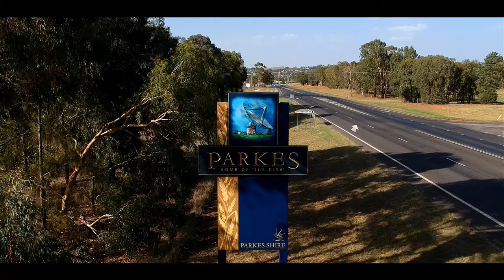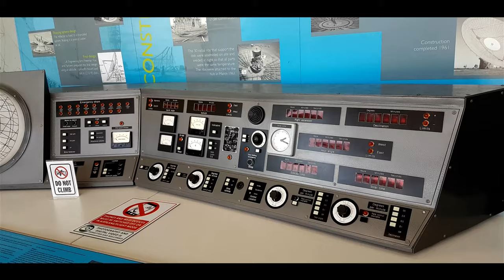DJI Spark Parkes to Moree, NSW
As we head further North we leave Parkes for Moree NSW. Heat is settling down but on this day the wind decided to have a crack at us. No bother, chucked the little spark up and got some footage regardless. Enjoy!